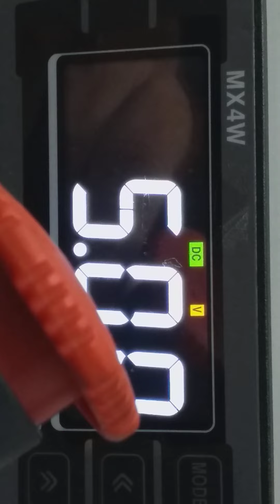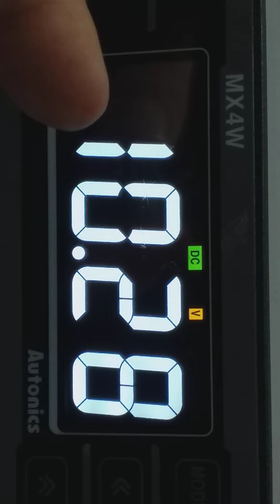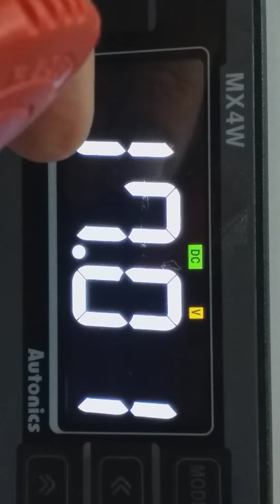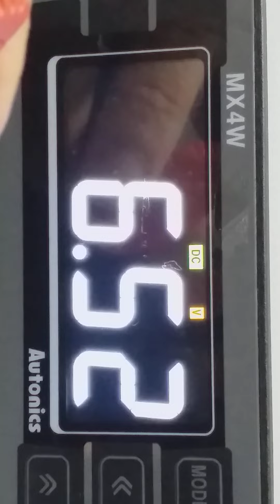Autonics mx4w hold function